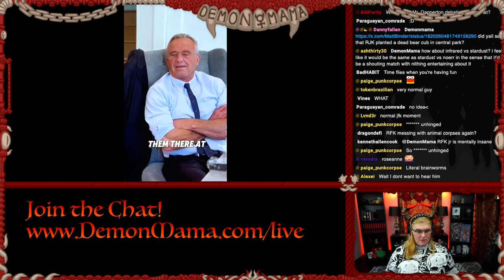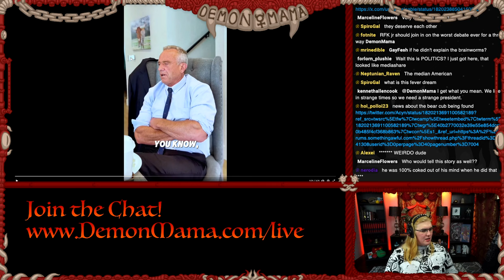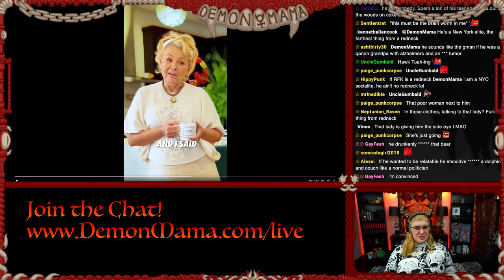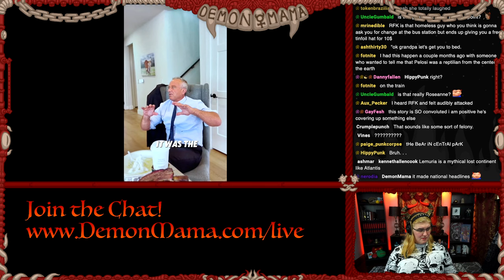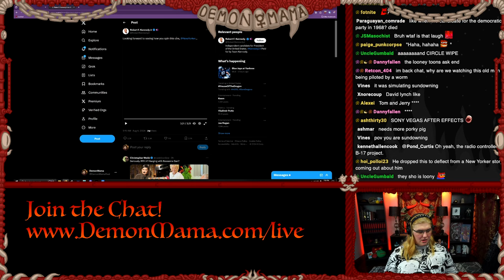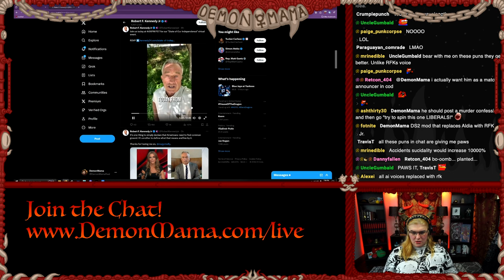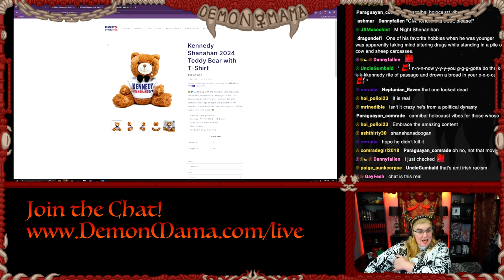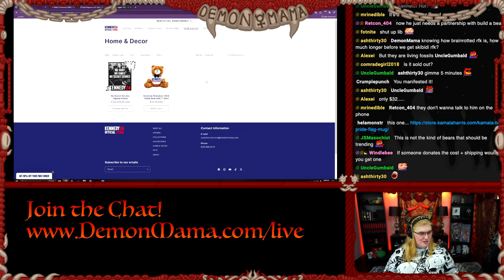RFK Jr. Did WHAT to a Bear???